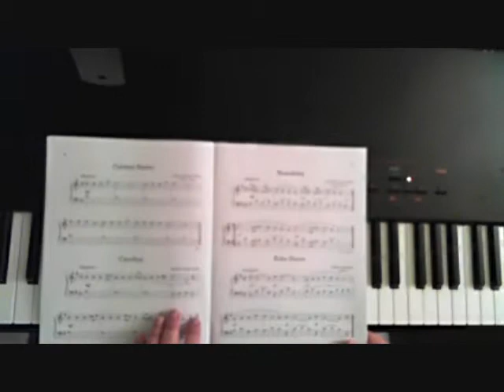How to Play "Roundelay" (Intro Classics to Moderns)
From the introduction level of the  "Classics to Moderns" series published by Amsco Publications. These videos are intended as a step by step assistance in learning the music from this book on the piano or keyboard.

It should be noted that these videos are in no way supposed to replace traditional private piano lessons - they are simply a supplement for those students who benefit from visual learning.